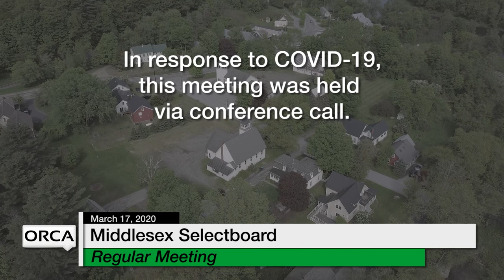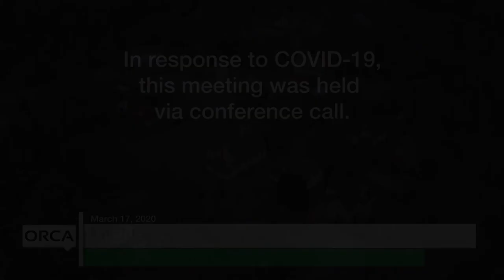Middlesex Selectboard - March 17, 2020